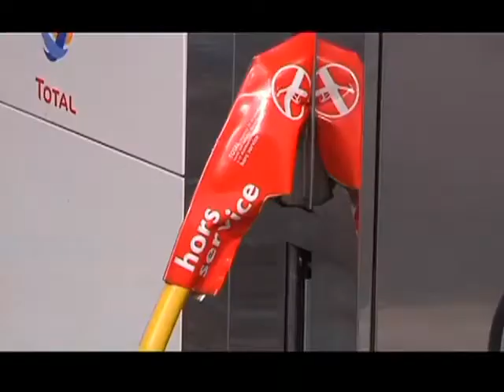Essence: La pénurie aux portes de Troyes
La grève des employés de raffinerie de pétrole entraîne une inquiétude chez les automobilistes. (DROITS RESERVES . Pour toute exploitation sur TV, web, mobile, aller